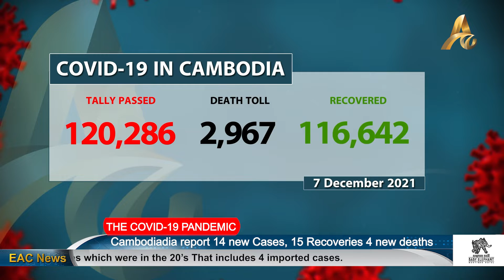BREAKING NEWS: Cambodia Releases Daily Covid-19 Statistics 07 December 2021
Phnom Penh, 07​ December 2021: Cambodia has reported 14 new Covid-19 cases. This includes 2 imported cases. There have been 15 patient recoveries and 4 deaths. The information was released by the Ministry of Health just before Tuesday lunchtime.

Cambodia's Covid-19 case tally has now climbed to 120,286. The death toll stands at 2,967. The number of patients treated successfully since the pandemic reached Cambodia is 116,642 and case tally imported has climbed to 19,846.